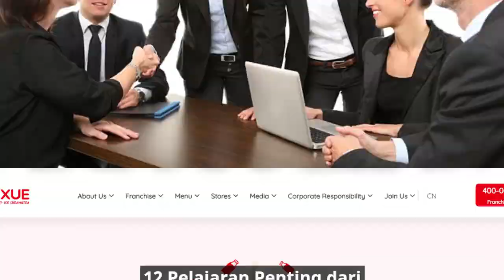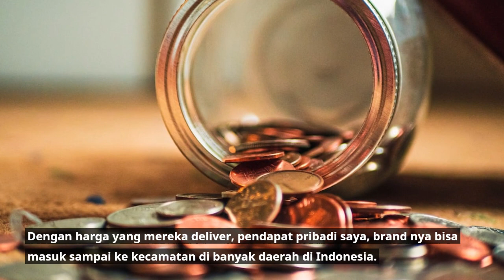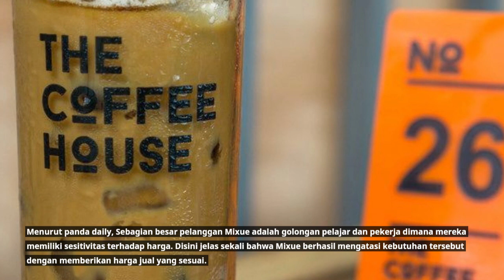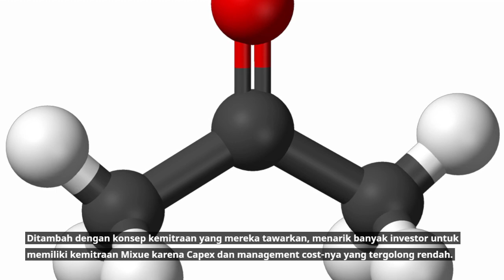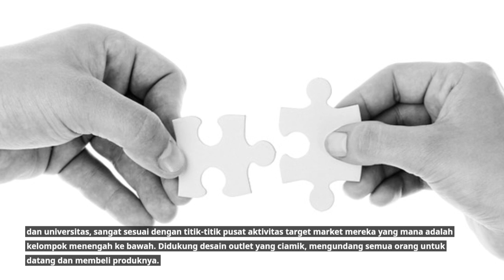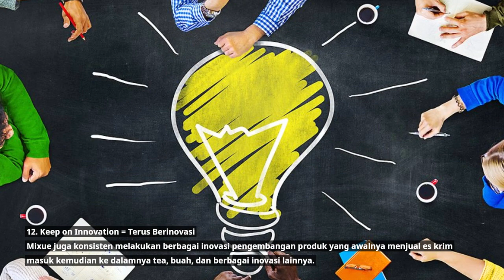Strategi Brutal MIXUE Si Pencatat Ruko Kosong Yang Viral Dimana-mana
Siapa yang gak kenal dengan Brand minuman dan eskrim dari cina ini..
Yups.. Mixue yang dijuluki netizen sebagai "Malaikat Pencatat Ruko Kosong".
Bagaimana tidak, ketika ada ruko kosong disuatu tempat, dalam waktu yang relatif lama, makan siap2 ketika kamu melintas lagi sudah jadi gerai Mixue.

So.. apa strategi bisnis Mixue sehingga bisa Viral dimana-mana dan ber-ekspansi begitu cepat dan brutal!!!

Setidaknya ada 12 hal yang bisa kita jadikan pelajaran dari Mixue.
Apa saja? Simak video ini hingga selesai ya.

Semoga bermanfaat!!!

Jika ingin bergabung dengan ratusan Praktisi HR dan Legal silahkan bergabung melalui tautan dibawah ini

Pengen punya dokumen yang wajib dimiliki oleh profesional HRD, Legal, dan HSE(Safety)? Cek disini: